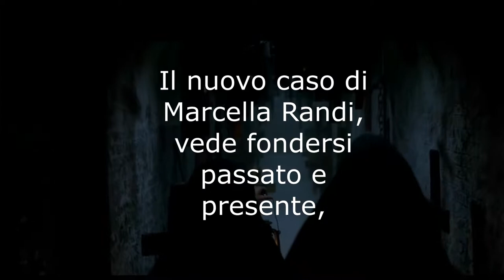Vendetta di Marcella Nardi presenta Fiorella Di Mauro